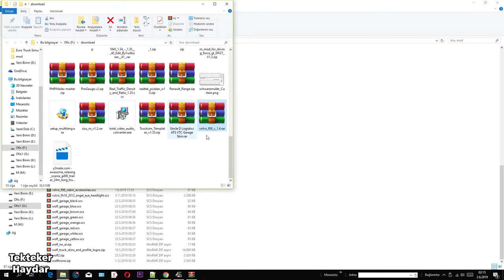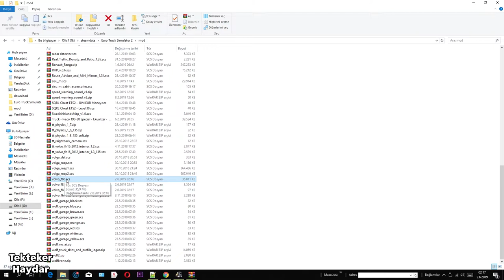ETS2 1.35 - Nostaljik Kamyonlar - Volvo F88